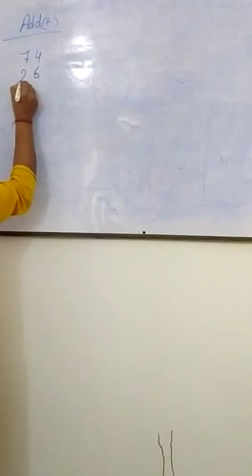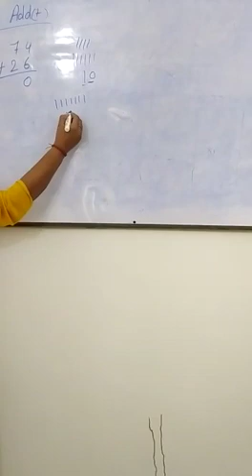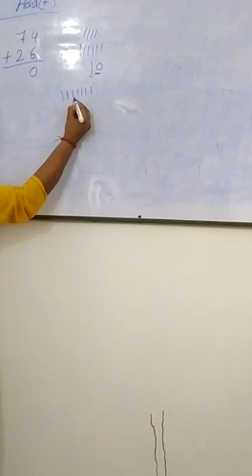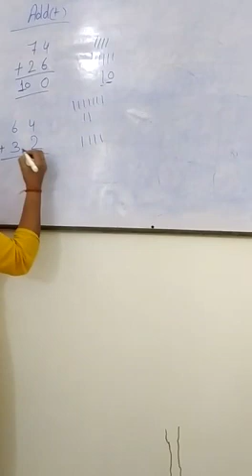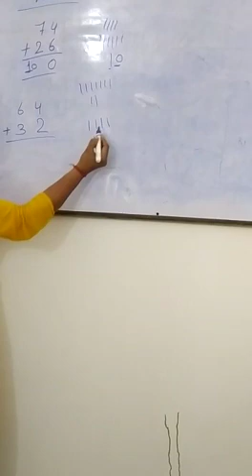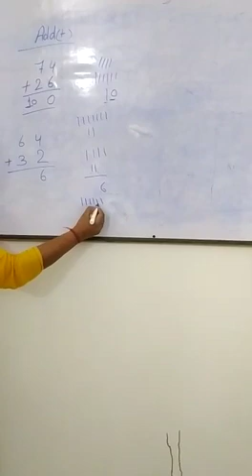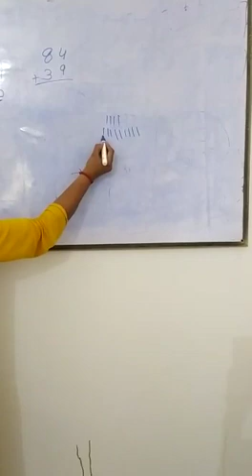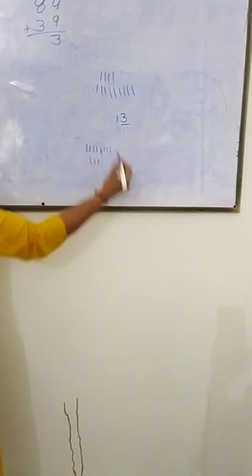19 August 2021(UKG-MATHS)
Video from Krishna Vishwakarma